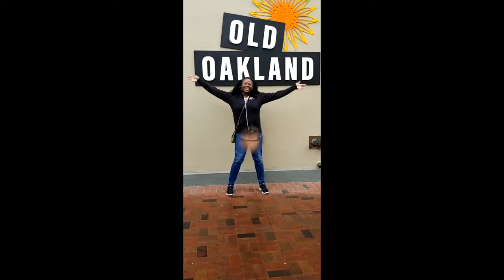Singles Swag Box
Watch us get some self love by checking out the Singles Swag box!!